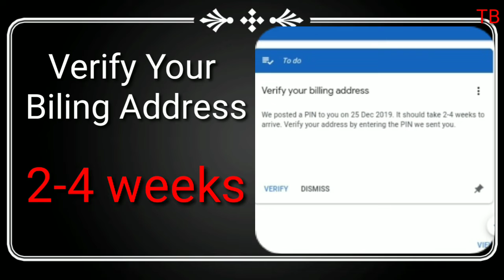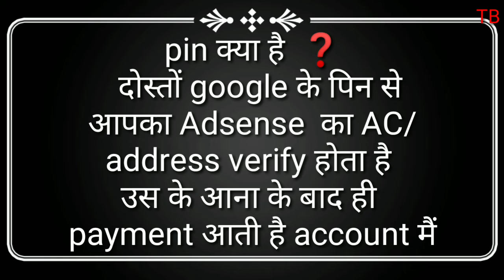Google Adsense का pin कब आता है || क्या होता है पिन ❓पूरी जानकारी हिंदी में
google adsense pin kya hota hai, google adsense pin kya hai
hii friend welcome to technicalbhattji youTube channel
good adsense pin verify
google adsense, google adsense account kaise banaye, google adsense how to make money with adsense in hindi, google adsense account, google adsense youtube, google adsense tamil,
google adsense se paise kaise kamaye, google adsense kya hai, google adsense pin verification, google adsense kaise banaye
google adsense address (pin) verification, google adsense address, google adsense address line 1, google adsense address verification bangla
google adsense pin verify, google adsense pin verify kaise kare, verify google adsense account with pin code, address verify without google adsense pin, how to verify pin code google adsense,